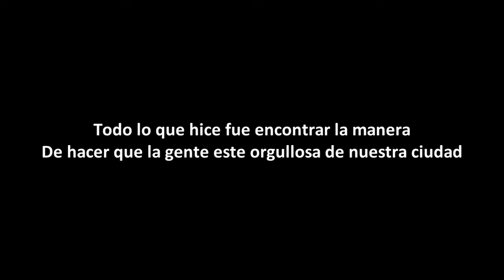If You're Reading This It's Too Late - COMPLETO Subtitulado al Español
Como recientemente hice con Views y What A Time To Be Alive, les dejo los links pero en este caso para el album If You're Reading This It's Too Late. Espero que disfruten este pequeño video que hice con musica de Energy y el comercial para Sprite "Obey Your Thirst". Les dejo los links debajo:

'If You're Reading This It's Too Late' Subtitulado Completo al Español
17. 6PM In New York